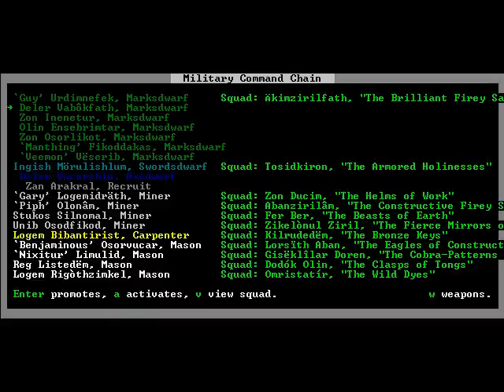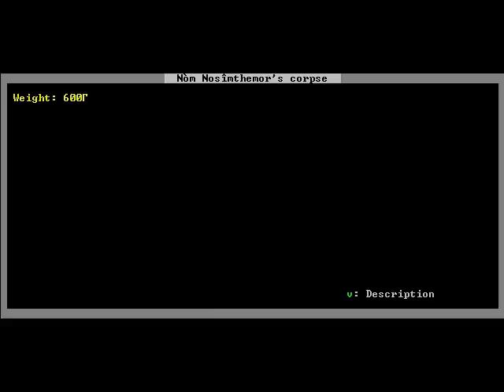Let's Play Dwarf Fortress v0.23a - Part 7 - (Tantrum, Destruction, ...Ellipsis)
OH FREAKIN' HELL!  That was a good video too!  Damn you Nixitur, YOU STARTED THIS!

...I also just realized that Nixitur was one of the only dwarves that survived because of what I did to him.  *facepalm [begin LP joke](, the death of ale)* [end LP joke]